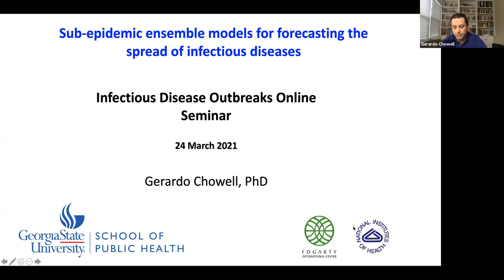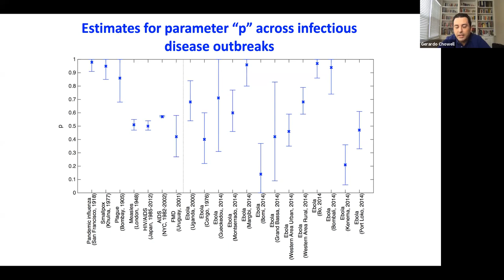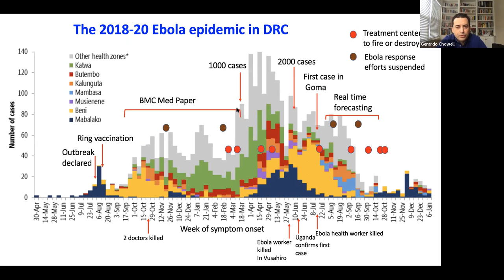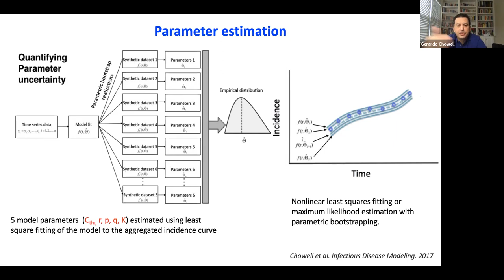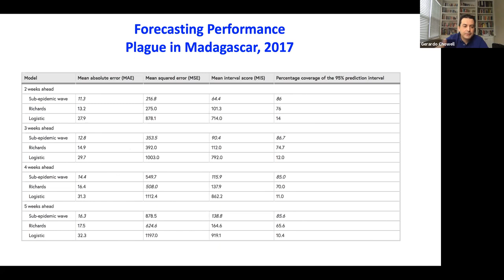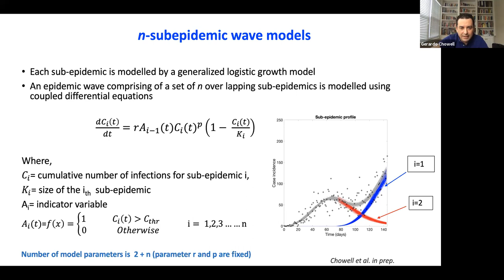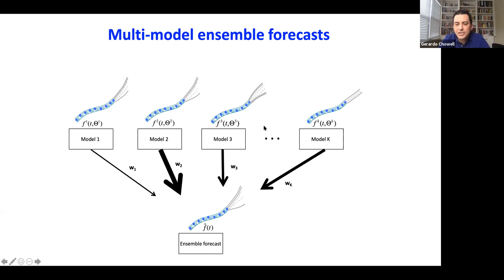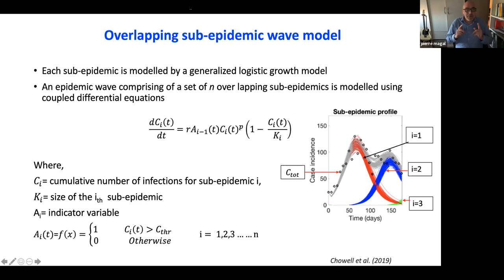Bordeaux IMB Infectious Disease Outbreaks - session 10 part two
Gerardo Chowell, Georgia State University, USA. Sub-epidemic ensembles for forecasting infectious disease epidemics

Please refer to this page for more details on this lecture series

The goal of this series of talks is to present multiple aspects of mathematical modelling to address important problems relevant to infectious disease outbreaks. Such problems can be addressed from many different angles from data, to mathematical models, to simulations and their combinations. COVID-19 pandemic will indeed be one of major topics in this series of lectures. We organize this series of lectures, in between France (Europe) and Canada (North America), to bring together mathematicians from both continents.